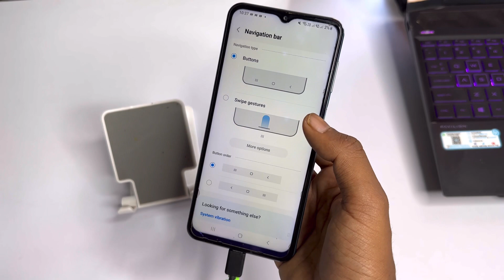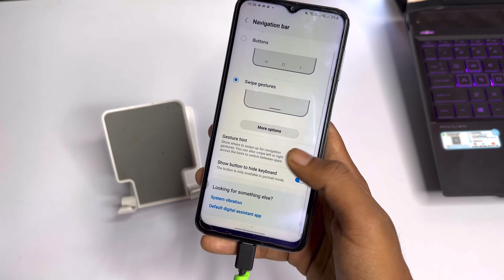Samsung F14 5g Back buttons change settings | Hide buttons in Samsung F14 5g mobile